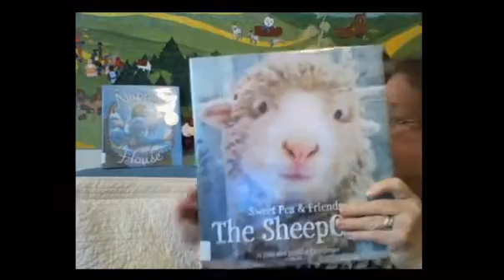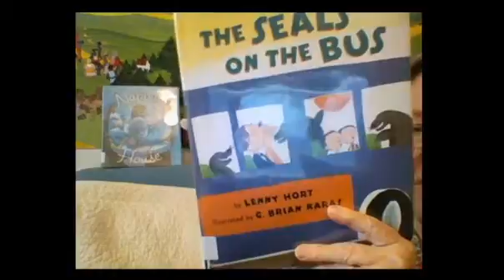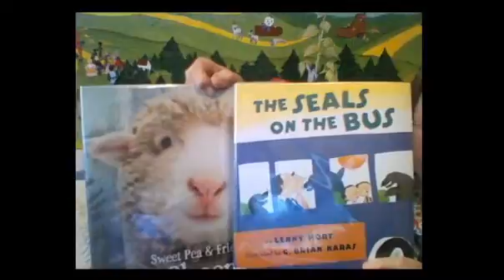April 14 Storytime - NappingHouse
Animals staying awake, and animals riding buses!